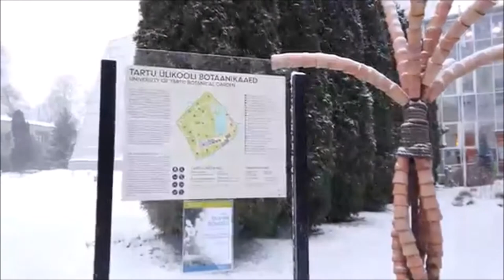4K 60fps UHD - Let Walk And Tour TARTU [ESTONIA] In A Winter Day [copyright free]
4K 60fps UHD - Let Walk And Tour TARTU [ESTONIA] In A Winter Day
Tartu city visual strolling visit. Tartu is the second-biggest city in Estonia. It is home to the country's most established and most famous college, the University of Tartu. Tartu itself is additionally the most seasoned city of Estonia and other Baltic nations. In the event that you can't visit Tartu right now, go for a visual stroll by means of this video. Suggested watching in 4k.